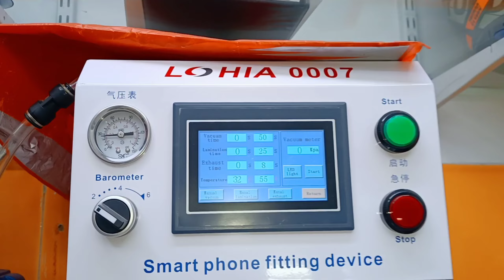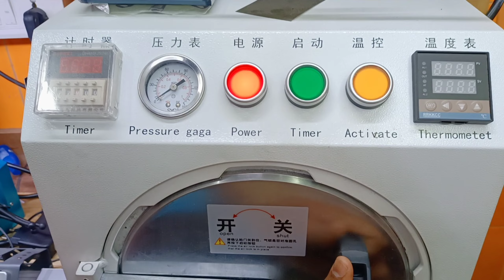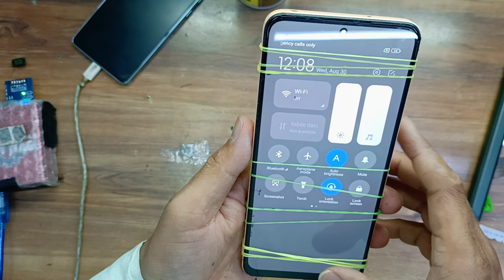Redmi Note 12 Broken Display Glass Replacement Safe Way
IphoneXs-On/off-Volume
#(ASMR)
Noise SmartWatch Water Damage Dead Repair#noise#smartwatch#Repair#waterdamagerepair#mobile2service
SamSungSm-A047f
SamSung A04s Sub Board Duplicate Solution Charging/Ringer/Mic